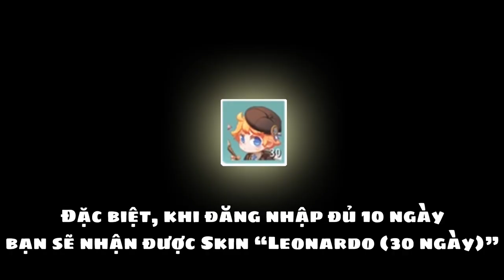【HOT】Nhận Quà Khủng Từ Sự Kiện Đăng Nhập Lễ Phục Sinh 💥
👉🏻 Vào game nhận quà ngay thôi các bạn ơi!
🎉 Nếu được chọn quà tặng cho sự kiện sắp tới, bạn sẽ chọn vật phẩm nào?
💥 Giờ mà Mini World lại tổ chức sự kiện tặng đồ vĩnh viễn thì sao nhỉ?
😝 Các bạn hãy cho Mini World biết với nha!
Kênh YouTube chính thức của Mini World Creata Việt Nam